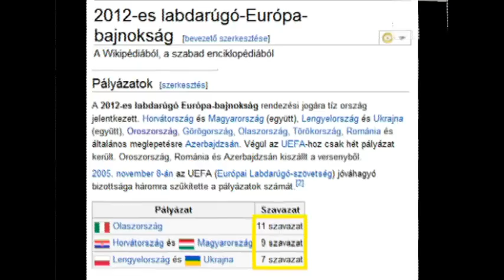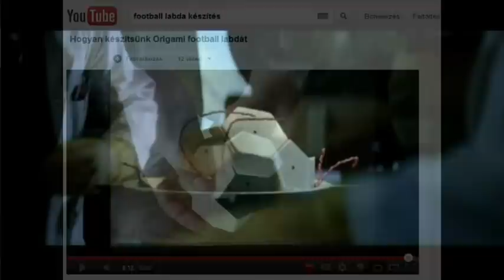911~611 Egyik kutya másik EB